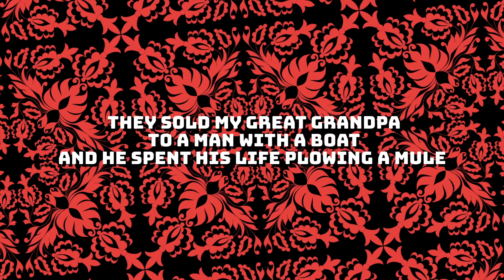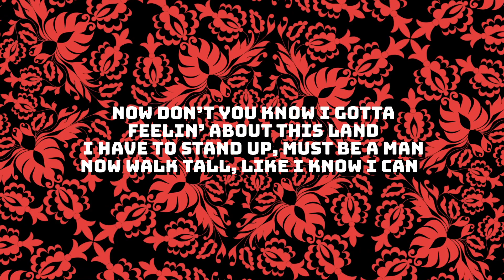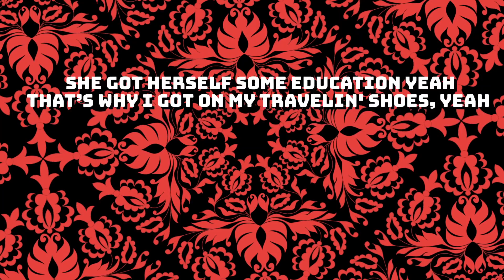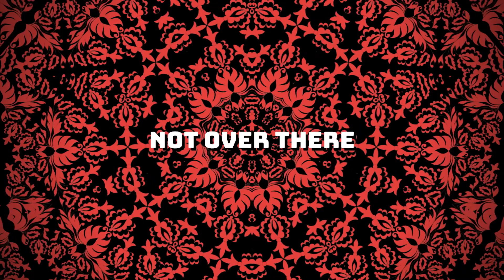John KaSandra - Walk Tall (In This Here Land) Lyric Video from Color Me Human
Stax's "Funky Philosopher," John KaSandra, spreads a message of black consciousness through spoken word and song. Released on Stax's Respect imprint (home to "I Am Somebody" from Rev. Jesse Jackson), 1970's "Color Me Human" weaves stories of social responsibility and calls for black empowerment, all backed by soulful funk. Available for the first time in nearly 50 years, the album includes tracks like  "(What's Under) The Natural Do," "Walk Tall (In This Here Land)" and the 15-minute-long, spoken-word "Mose Part III."